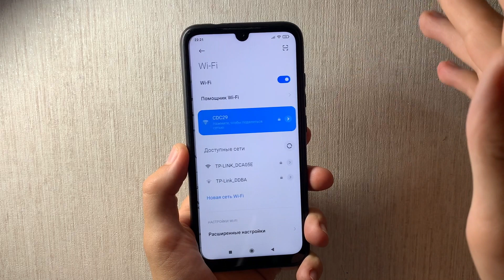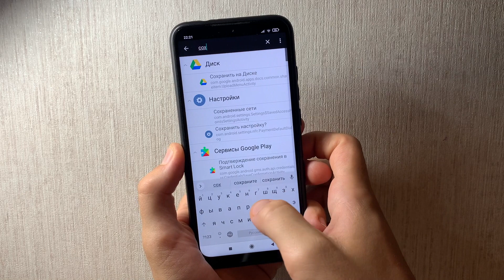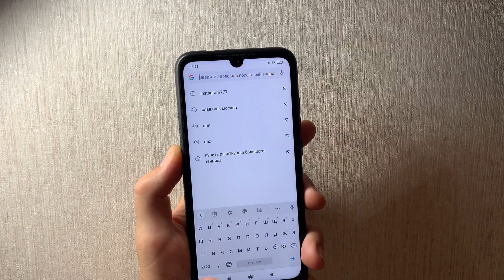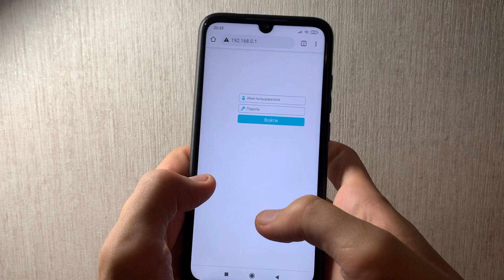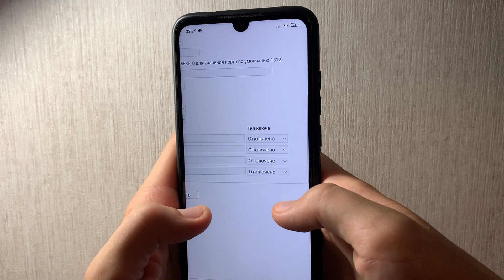Что делать если забыл пароль от Wi-Fi ?